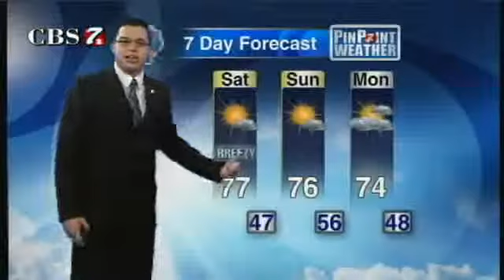CBS7 Meteorologist Juan Acuña - Weathercast 11/18/11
CBS Meteorologist Juan Acuña gives the 6PM weathercast on 11/18/11.